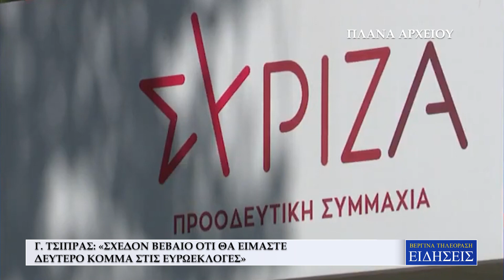"ΠΟΛΕΜΟΣ ΔΗΛΩΣΕΩΝ" ΕΝΟΨΕΙ ΕΥΡΩΕΚΛΟΓΩΝ